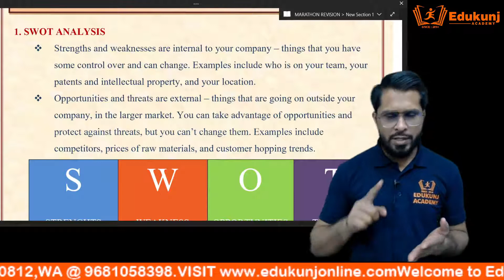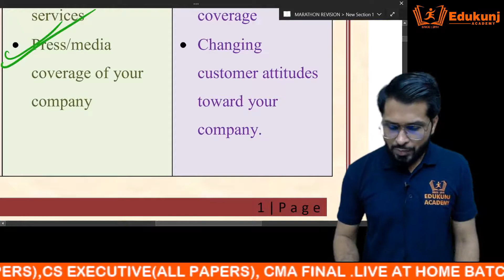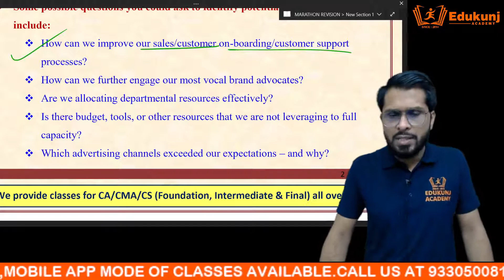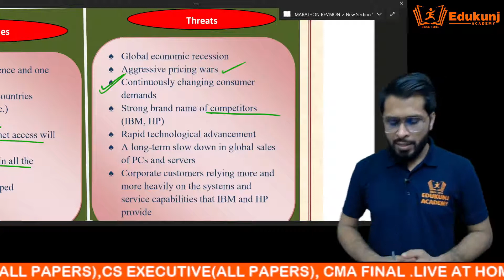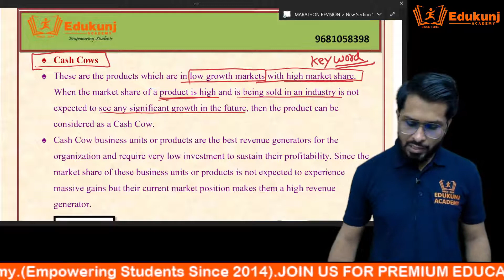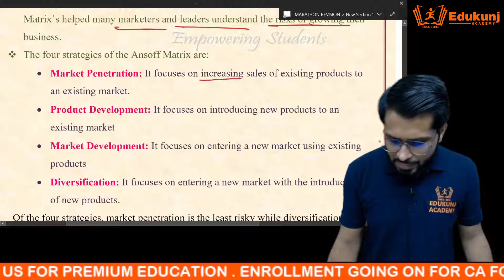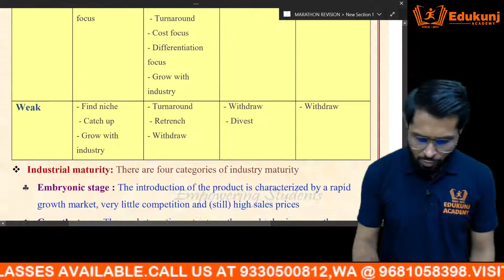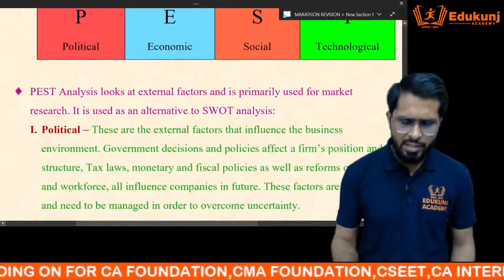Strategic Analysis & Strategic Planning Marathon | Part-1 | CMA INTER | SM | Kunjay Gaurav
Join Face to Face classes for CA CMA & CS FOUNDATION , INTER  May/June 2023 term and Nov/Dec 2023 term of exams in Ongoing Batch
✔️All India Live streaming
✔️ Video back of every Classes
       With Unlimited view
✔️ Regular Test Series
✔️ Special Sessions For working
      Students
✔️ Regular Test Series
✔️ power Revision Before Exams

FOR DETAIL ABOUT CLASSES  CALL: @ 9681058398(WHATS APP),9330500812

KUNJAY SIR is  a well Qualified teacher  and having vast experience of teaching with unique style .he is a professional teacher with passion and by his own choice for teaching and guiding the students for meritorious performance in their exams.
His smart work and teaching abilities guide the students to achieve their goals and sir leave no stone unturned in this regard .
Sir always give helping hand to students as a mentor and motivate them that give him immense satisfaction beyond anything.
He is the key faculty of EDUKUNJ ACADEMY handling both practical and theoretical papers .

The real work is done by you(students),so my achievement is depend on your performance in your exams.
 Why Edukunj Academy?
🗨️ Exhaustive coverage of syllabus
🗨️Exclusive Lecture and in-depth discussion of
     Topics
🗨️Video backup and D2H,mobile classes available
🗨️Concept clearing with examples
🗨️ equiped with Well infrastructure and well
     Technology in classroom
🗨️High quality study material
🗨️Revision session
🗨️ Study tips and motivational classes
         ABOUT EDUKUNJ ACADEMY
 EDUKUNJ ACADEMY is brain bairn of Kunjay Gaurav sir who had the vision from his school days to provide high quality education where ordinary students could achieve Extra-terrestrial feats too by a holistic approach.
Edukunj academy provide tons of innovative schemes to encourage students .we tend to facilitate students to realize their golas .Now EDUKUNJ is the best option for study and fee wise.